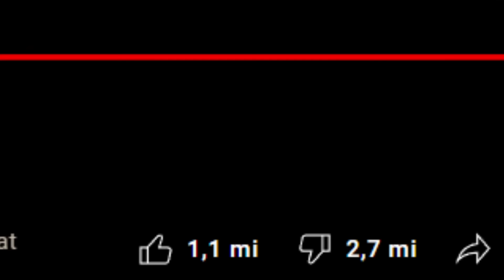Dizem que se você não gostar É RACIS...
Uma crítica para a Disney, seu novo filme da Ariel e os filmes que vem ai...

Jogo: Fortnite

00:00 Oi!

00:05 Ativa o sininho aí na humildade!